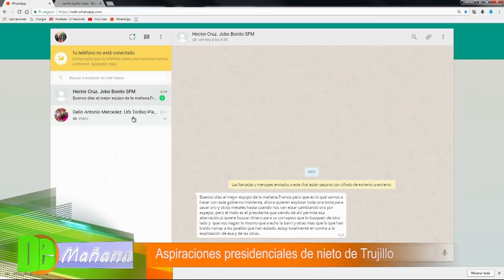Isidro Martínez: “Ramfis Domínguez Trujillo es dominicano”